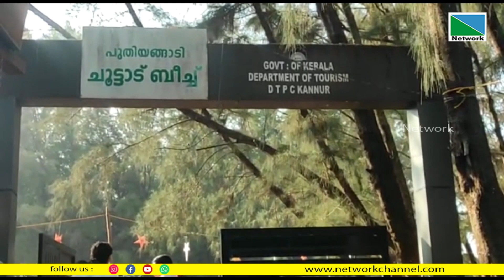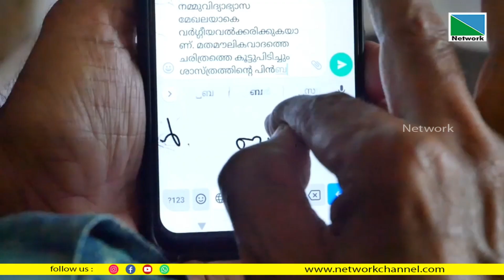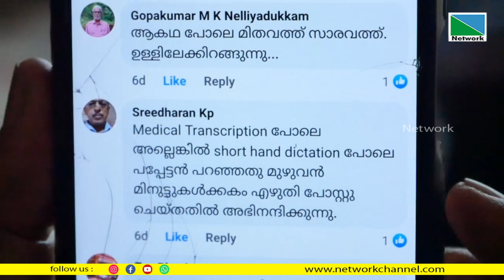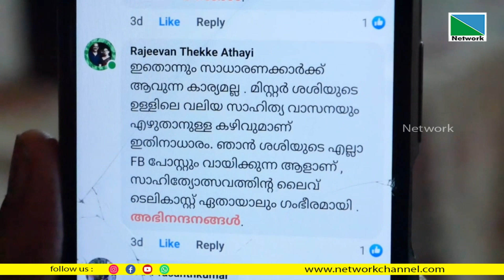29 DECEMBER 2022